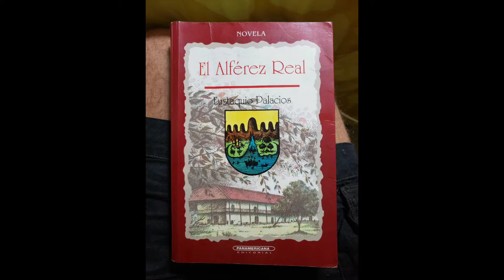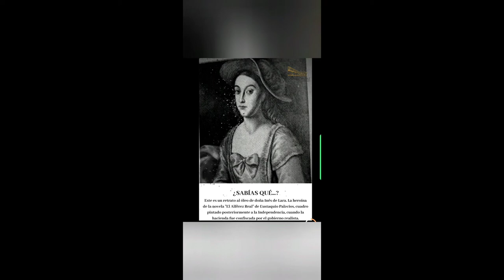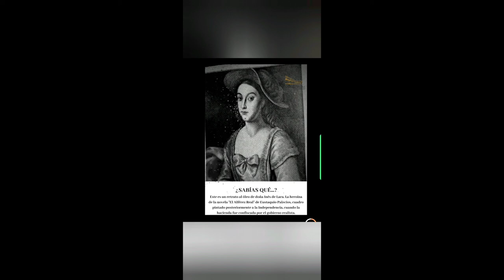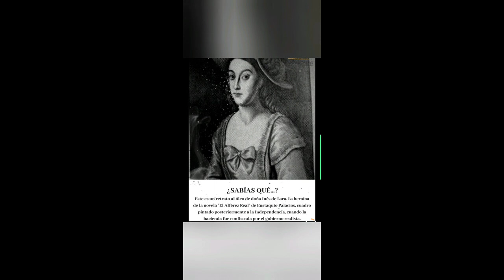El Alférez Real, CAPITULO 3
Hoy tenemos a Doña Inés de Lara como invitada, te invito a que te tomes un café escuchando esta tercera entrega del Alférez Real.
Al fondo escucharemos música colombiana de la época de la independencia,
disfruten.
Bienvenid@s.